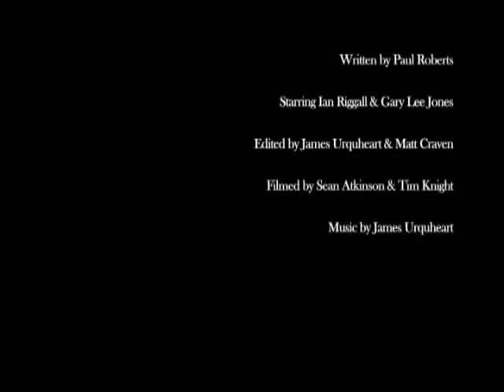Communication Breakdown - Fuzzy Logic 2007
Fuzzy telephones, mis-communications, crossed lines. Can you hear me?

By: Sean, Gary, Ian, Matt

Produced for the Meniscus Film Festival's short film competition in 2007 under the theme 'Fuzzy Logic.

For more information Meniscus events and film evenings visit us